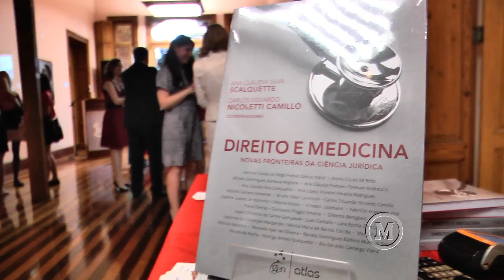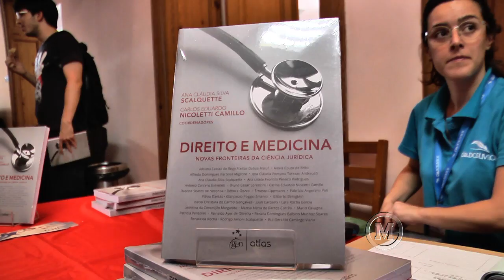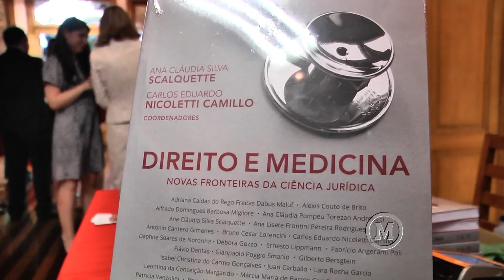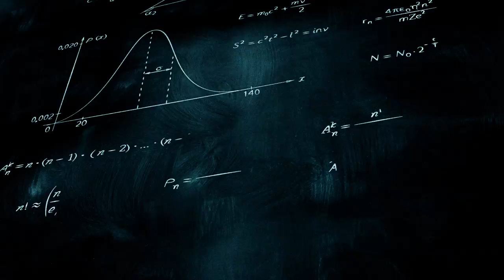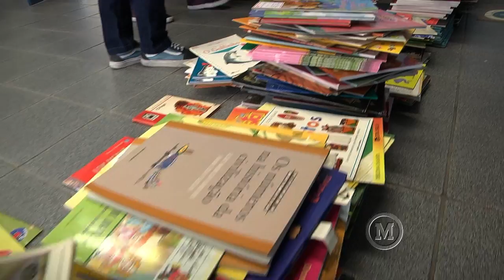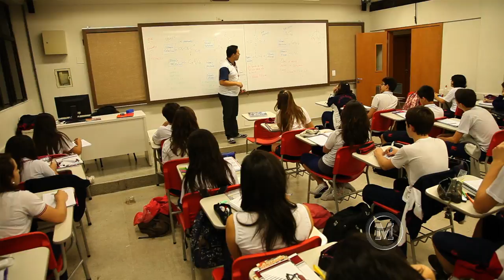"Direito e Medicina" - Mackenzie em Movimento 158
MACKENZIE EM MOVIMENTO
Nesta edição do Mackenzie em Movimento, você saberá mais sobre o lançamento do  livro "Direito e Medicina"  em nossa Universidade.
Veja também: Nova ação do Mackenzie Voluntário estimula a leitura em comunidades carentes!

O PROGRAMA:
O programa vai ar na Band todos os sábados às 11h45 em São Paulo-SP e também fica disponível em nossas redes sociais e traz temas diversos junto com opiniões de especialistas nacionais e internacionais.

O Mackenzie em Movimento é uma realização da TV Mackenzie, da Universidade Presbiteriana Mackenzie, contando com a participação de profissionais da comunicação, professores e alunos.

PARTICIPE:
TV  Mackenzie
tv.mackenzie.br
radio.mackenzie.br
São Paulo-SP